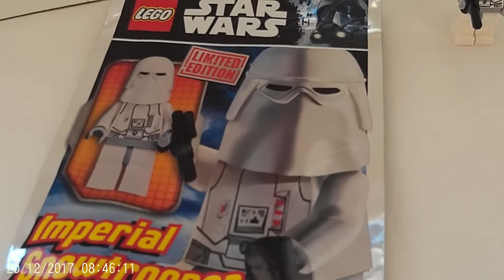Lego Star Wars : Imperial Snowtrooper, SW Magazine Nº 26 with Extra Heavy Repeating Blaster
Name : Imperial Snowtrooper - Limited Edition, Subtheme : EP V
Year : 2017, Star Wars Magazine Nº 26
Extra Heavy Repeating Blaster from Set 75014